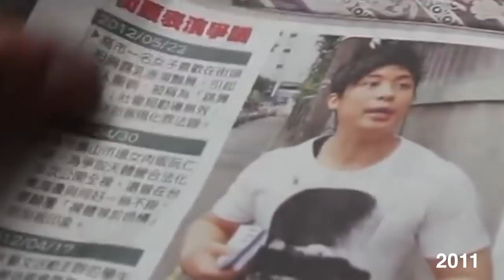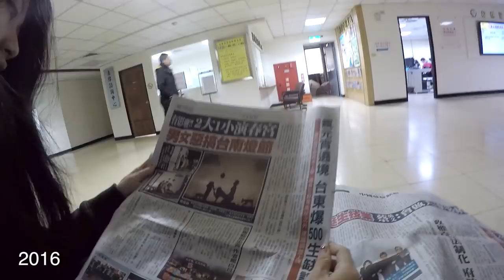Goodbye JOH : Hello CamLam (new training OS/camera)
cliff: The AI that is JOH has left humanity.  Now can switch to an actual person named Cam Lam if you're one of John's clients that was left in the dark